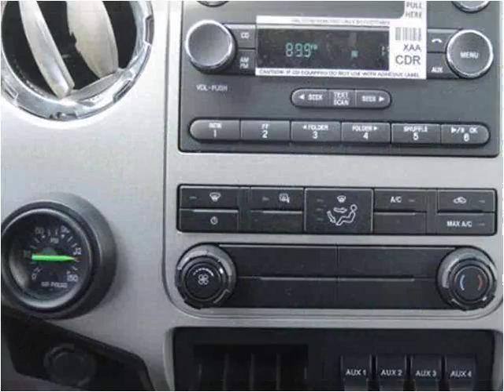2015 Ford F-750 New Cars Manassas VA